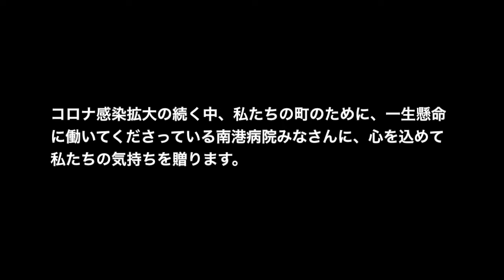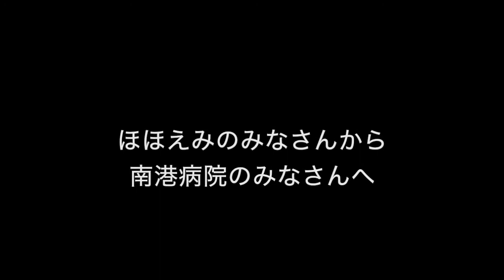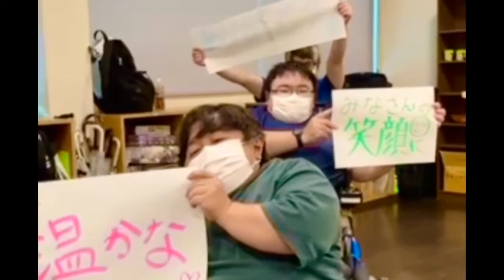「やさしい勇気をありがとう！」 南港病院のみなさんに…。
コロナの感染拡大に、今日も終わりなくがんばられている南港病院のみなさんに、何もできませんがお世話になった私たちの、感謝の気持ちが届きますように。